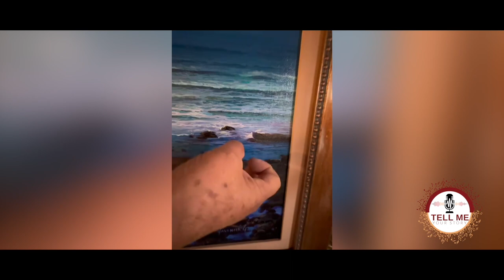Mel Gibson is a fan of Polo Valencia, a great Mexican painter from Popotla Baja California.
Polo Valencia Garcia, tells his story of how he became a world class painter!